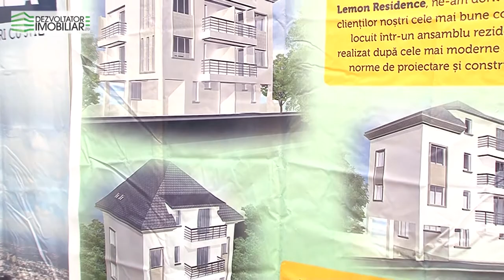Interviu Lemon Residence - Lemon Residence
Interviu realizat de in cadrul TIMON - aprilie 2014 - Lemon Residence.